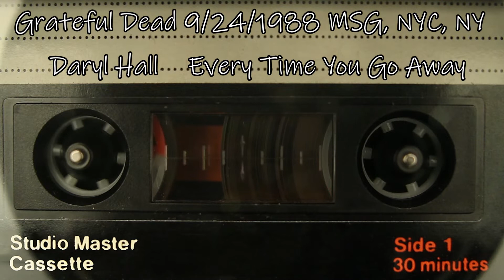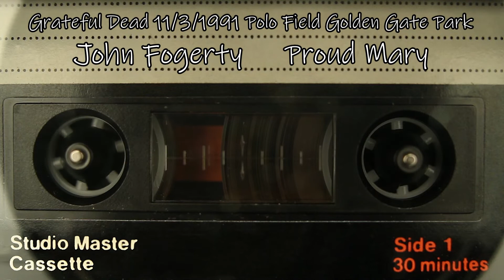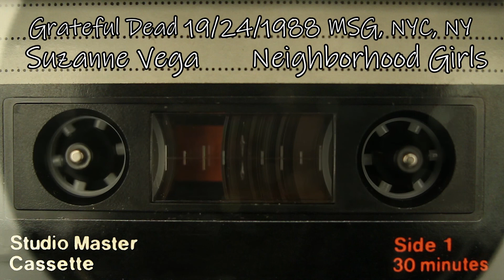Lunch with Okie EP24 Back Up Band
Lunch with Okie EP24
Grateful Dead as a Back-Up Band

Daryl Hall - Every Time You Go Away
Etta James - Hard to Handle
John Fogerty - Proud Mary
Neil Young - Forever Young
Suzanne Vega - Neighborhood Girls